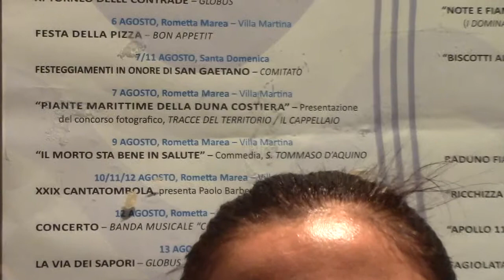Maria Catanzaro Rometta 7 agosto 2013